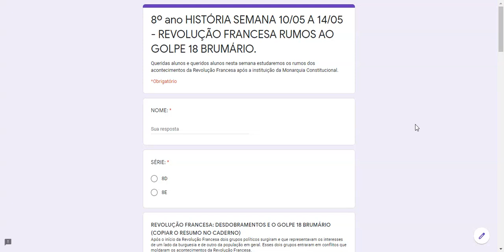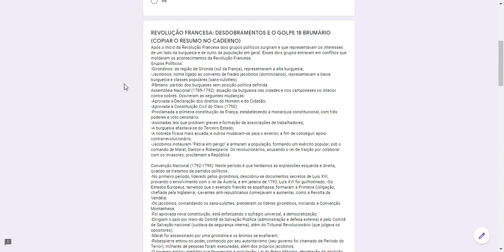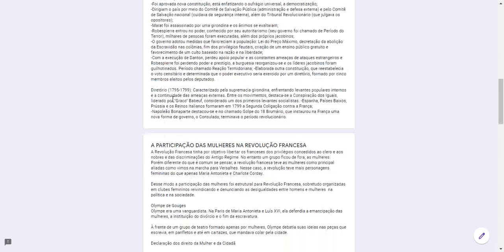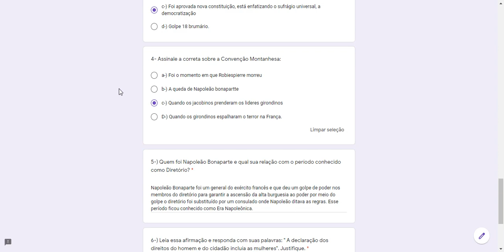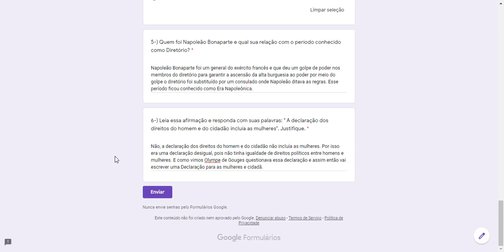CORREÇÃO REVOLUÇÃO FRANCESA SEMANA 10 A 14/05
Nessa semana a professora faz correção da segunda parte dos estudos sobre Revolução Francesa, vamos lá!